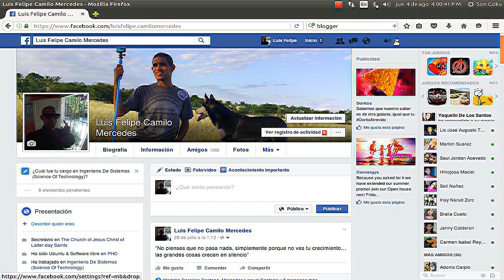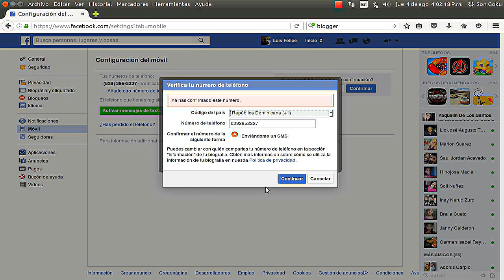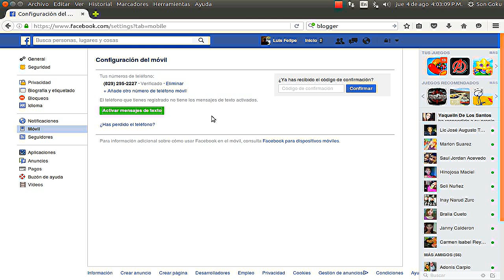Como Avtivar Nuestro Numero telefonico en FaceBook Para saber si alguien abre nuestro facebook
aprenderemos  como activar nuestro numero de teléfono en faceboook para tener mas seguridad en nuestro facebook

esto es para saber cuando alguien entra a nuestro facebook o intenta hackear nuestro facebook saber si estan entrandoo al facebook

música Utilizada

Música